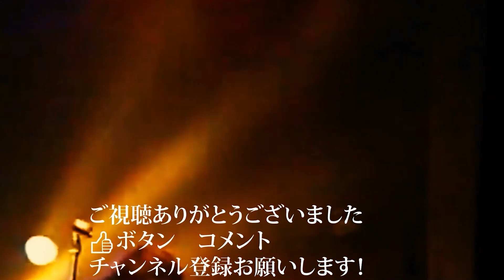天皇や皇后の○○をすると大罪に？位が一番高くても死罪に？葛城王 推古と竹田皇子 敏達 竹内睦泰【日本史 古代史研究 むっちゃん 正統竹内文書 歴史ミステリー 武内宿禰 歴代天皇 聞き流し 都市伝説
‹第30代敏達天皇›
沼名倉太玉敷尊[ぬまなくらふとたましきのみこと]
（皇后）推古天皇
（皇子）竹田皇子（若くして死）
（皇子）難波皇子ー□ー□ー橘諸兄（楠木･分家）

1966年（昭和41年）12月17日生誕 ～ 2020年（令和2年）1月13日逝去。大阪府出身。

日本史研究の真髄！考古学と歴史学 日本史とは「モ〇」と「モ〇」の研究で、あくまで…だ！

弥生時代の稲作の真実？まるで社会は古代の〇〇〇〇 日本史 歴史ミステリー

聖徳太子伝説 不在説への反論？〇〇の都を作ろうとしていた 日本史 歴史ミステリー 竹内睦泰

天皇 古代日本の倭国からの変化…最初に火葬になった〇〇天皇 日本史 歴史ミステリー 竹内睦泰